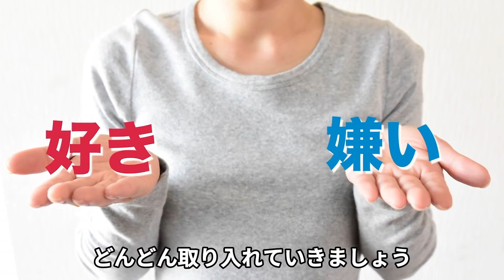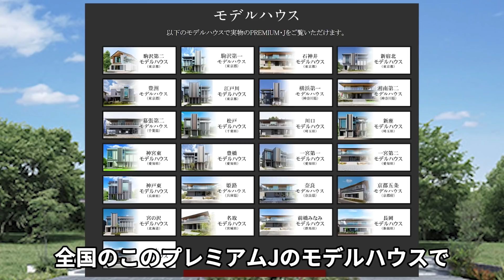外観からのハウスメーカー選び4（住友不動産・一条工務店） 原点回帰！デザインをぶった切る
「大手ハウスメーカー選びは、外観から始めてもいいじゃないか」
という事で、住友不動産・一条工務店のHPにあるものをまとめてみました。
※一条工務店は途中まで。

次回は一条工務店の途中から・タマホームでパート５で終了したいと思います。
今回も独断と偏見で家の形を見ていきます。
外観＝デザインで絞った今回、皆さんの気に入る外観が必ずあるはずです。
注文住宅で気に入った部分を取り入れていけば、気に入ったマイホームが建てれるはず。
※動画の中のコメントはあくまでも私個人の私見なので、ご了承ください。